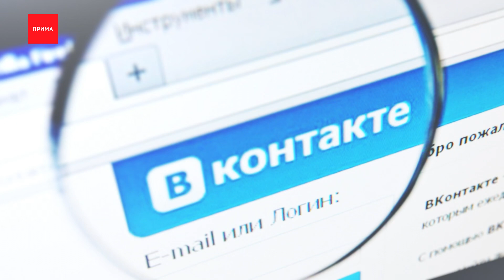Цистерна с ядовитым газом упала в Иордании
Цистерна с ядовитым газом упала в Иордании рядом с курортом Египта

Акаба — единственный порт в Иордании. оттуда вывозят нефть и фосфаты

В то же время это единственный морской курорт в стране

В результате аварии 10 человек погибли, более 250 пострадали